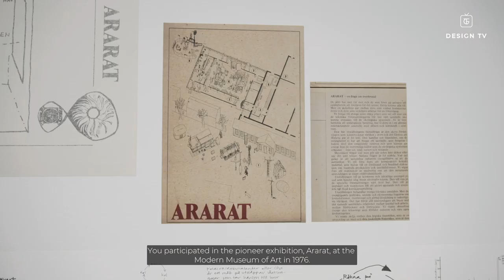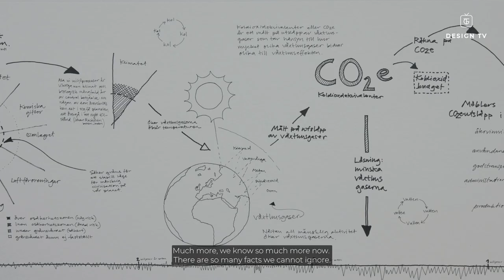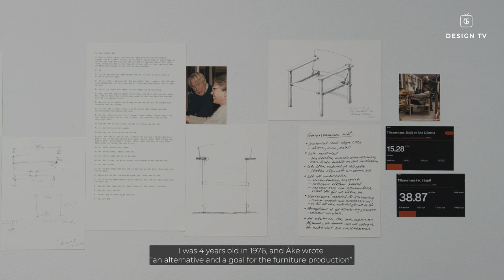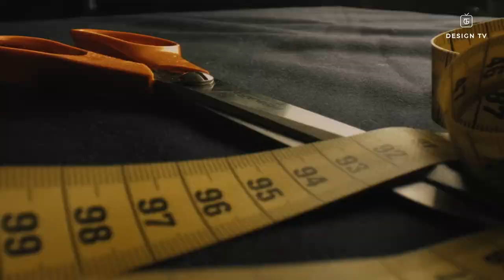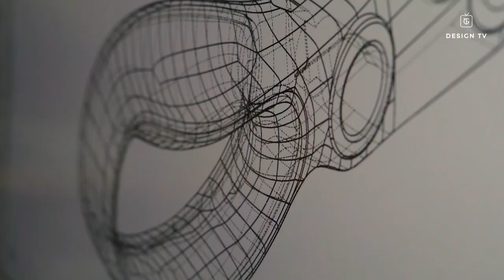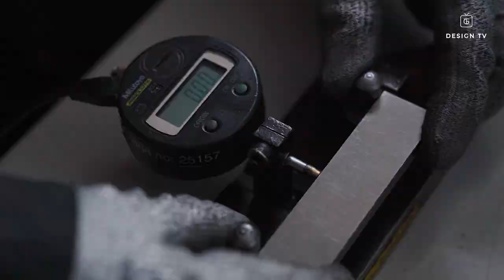Trendgruppen Design TV 2022 - Episode 2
Design TV summarizes design news and highlights from Stockholm Design Week. Hosted by Karin Sköldberg, founder and creative director at Trendgruppen PR, with highlights selected by Stockholm Design Week.

Kvadrat
Designer Patricia Urquiola presents the new textile Punkto for Kvadrat. Interview by Hanna Nova Beatrice, project area manager at Stockholm Furniture & Light Fair.

Ogeborg
Ogeborg is introducing Stella, a new edition to the Ogeborg Design Collection. Stella is an exclusive collection of hand tufted carpets in wool and viscose. Helene Ogeborg, CEO at Ogeborg, is interviewed by Karin Sköldberg, founder and creative director at Trendgruppen PR.

Sven-Harrys Art Museum
 ”Talking to Åke” is an exhibition about long lasting design. Sven-Harrys Art Museum, in collaboration with Stockholm Design Week, has invited Swedish interior architect Åke Axelsson to exhibit alongside a younger generation of designers: David Ericsson, Emma Olbers, Folkform, Färg & Blanche and Halleroed. Hanna Nova Beatrice, project area manager at Stockholm Furniture & Light Fair, interviews Åke Axelsson and designer Emma Olbers.

Fiskars
A true Finnish design icon is celebrating 55 years – Fiskars Classic Scissor. Tao Huang, product development manager at Fiskars, tells the story about the scissors. Interview by Karin Sköldberg, founder and creative director at Trendgruppen PR.

Stockholm Design Week Summary
Design TV summarizes Stockholm Design Week 2022. Hanna Nova Beatrice, project area manager at Stockholm Furniture & Light Fair, summarizes the best of Stockholm Design Week. Interview by Karin Sköldberg, founder and creative director at Trendgruppen PR.

Photo: David Thunander
Production: Trendgruppen PR